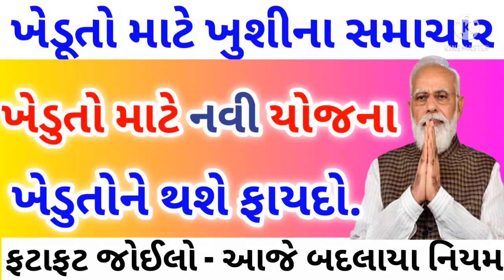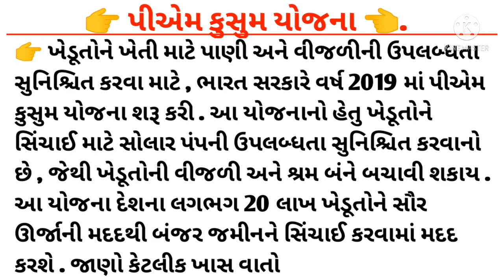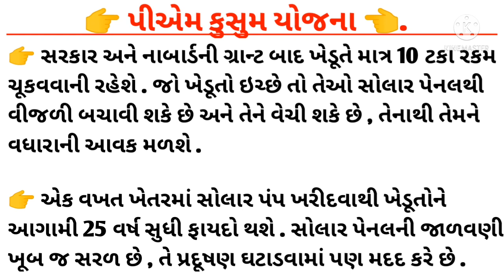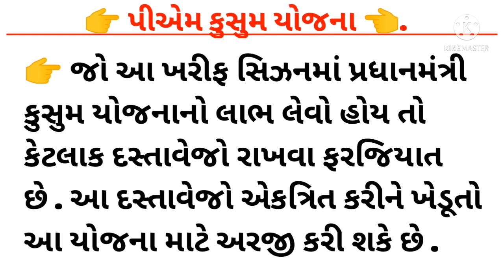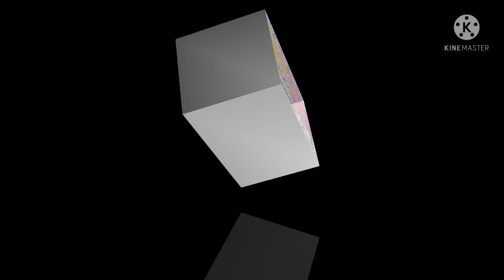ખેડુતો માટે નવી યોજના | Pm Kusum yojana ma 90% sabasida | ખેડુત સહાય લાભ જતો ના રહે | Khedut Sahay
કુસુમ યોજના || ખેડુતોને મળશે મફતમાં વિજળી || લગાવો  સોલાર તમારી જમીન પર || kusum yojna 2021|| khedut

આ યોજના અંગેની સંપૂર્ણ માહિતી પરથી જાણી શકાય છે .

ખેડૂત સહાય

બજારભાવ

આજના સમાચાર

ખેડૂત સમાચાર

 પીએમ કિસાન સહાય યોજના ના ફોર્મ ભરાવાનું શરુ

 ગુજરાત ના બજાર ભાવ

રાયડા ના બજાર ભાવ

 ખેડૂત માટે સારા સમાચાર

 ખેડૂત માટે સમાચાર યોજના